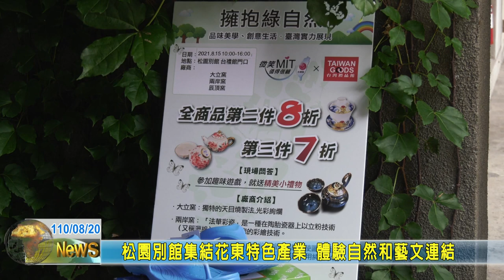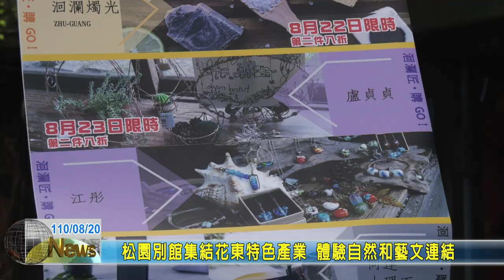20210820 06 松園別館集結花東特色產業 體驗自然和藝文連結